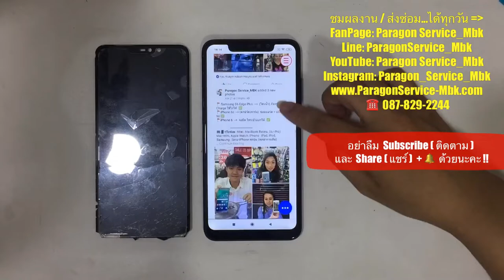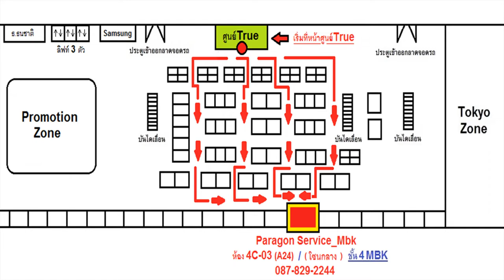Xiaomi Note 6 Pro จอแตก เปลี่ยนจอใหม่ ส่งซ่อมจาก..จ.ชุมพร ( /087-829-2244)